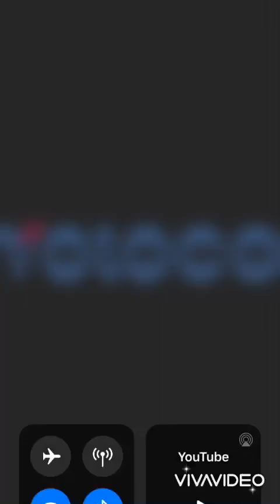Travo gerow rii